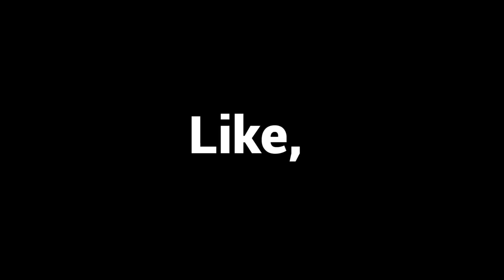What is COP26? I Explainer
COP26! What is it? Where is it taking place and when? Tasnim Nazeer breaks down all the details in her latest explainer video!